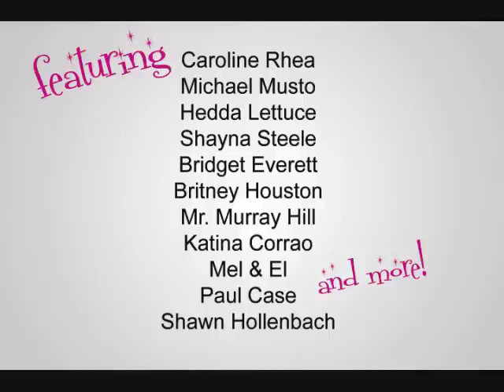Miss California 2009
We're not crazy about Miss California. Fortunately she's in the right pageant. Check out another one!